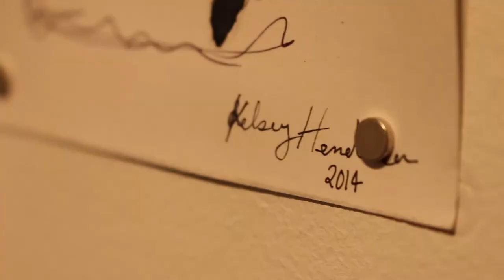Kelsey Henderson's "Marks Of Rain" Exhibit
Displayed at Murray State University